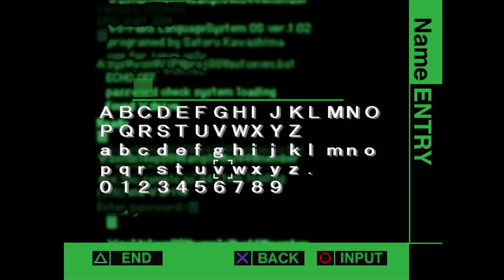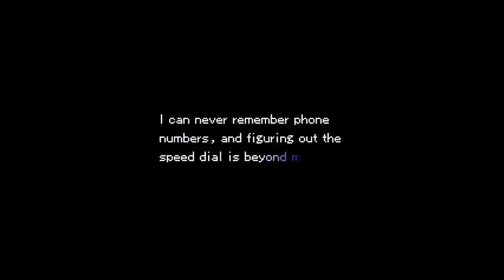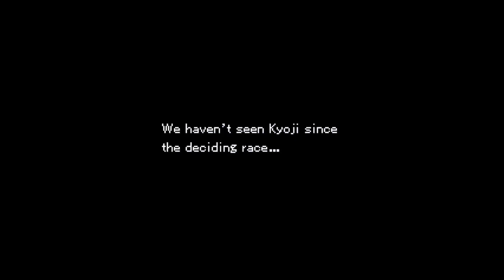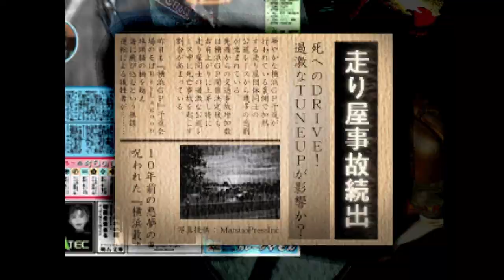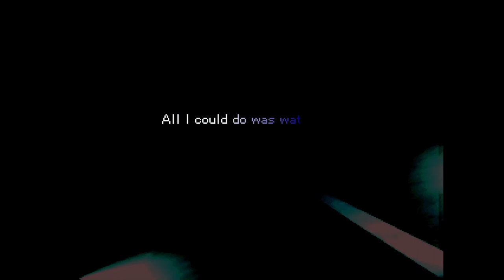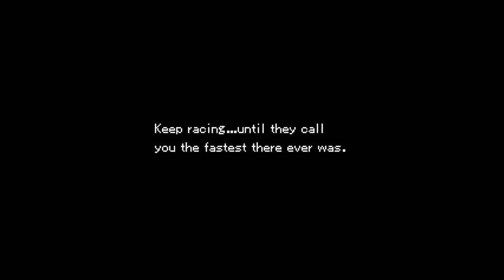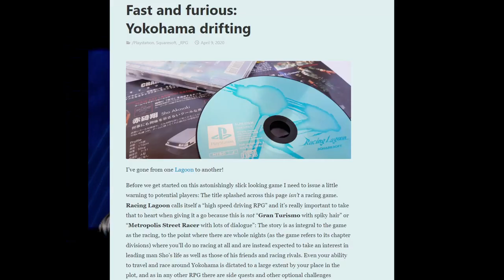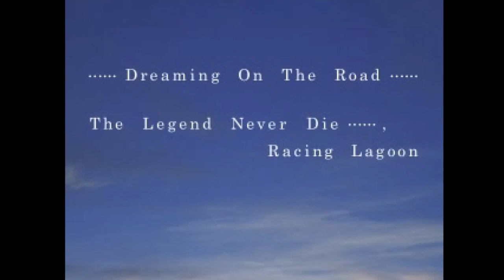Square made a racing rpg and it's one of the weirdest games I've ever played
to invent the sailing ship or the steamer is to invent the shipwreck. to invent the train is to invent the rail accident of derailment. to invent the family automobile is to produce the pile-up on the highway.

introduction: 00:00
let's play racing lagoon: 2:30
conclusion: 42:11
outro: 48:23

description credit: the original accident, paul virilio